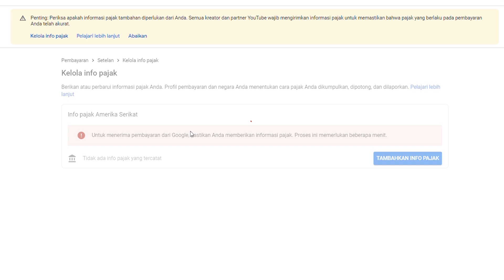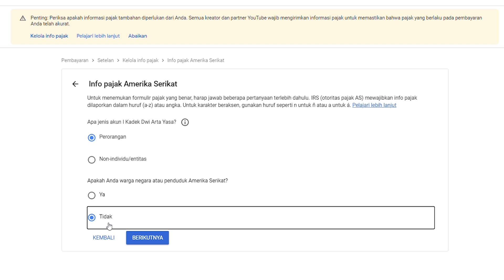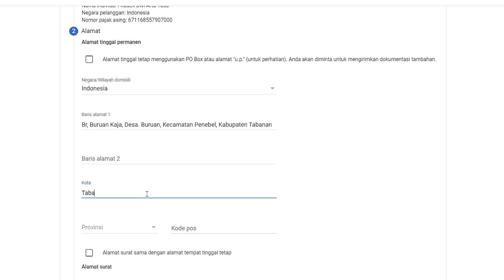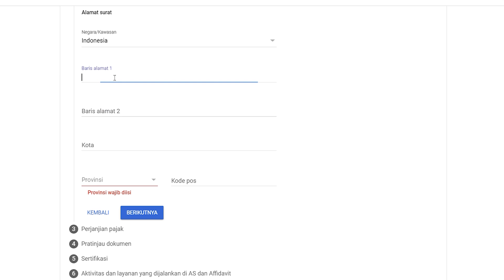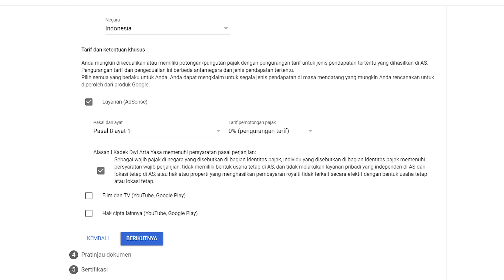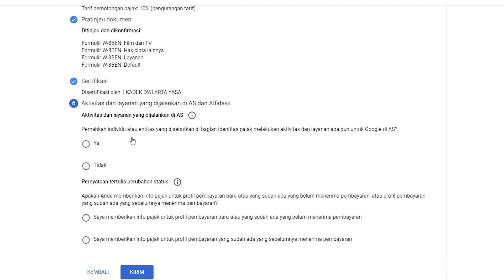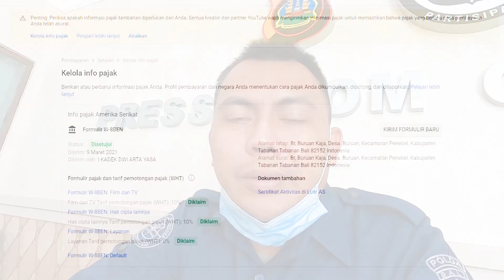PENTING..!! Tanpa / DG NPWP?? Begini Cara Daftar Pajak Youtube || Google Adsense || AUTO DITERIMA !!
CARA CEPAT DAN MUDAH
Untuk Mengisi Pajak Semua kreator dan partner YouTube                                                                                               THE FAST AND EASY WAY
To Tax All YouTube creators and partners                                                                                                                                      速くて簡単な方法
すべてのYouTubeクリエイターとパートナーに課税するには                                                                                 Hayakute kantan'na hōhō subete no yūchūbu kurieitā to pātonā ni kazei suru ni wa

PENTING !!!
kalo tdk pake npwp kena pajak 24%, kalo pake NPWP kena pajak 10%. Saran, kalo bs cantum kan no NPWP.